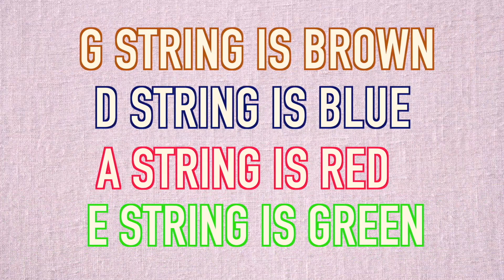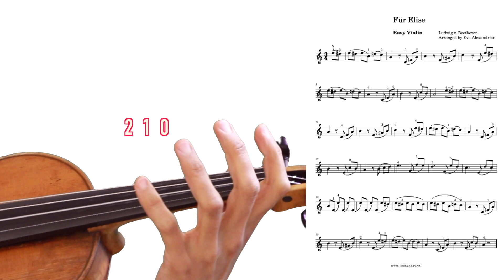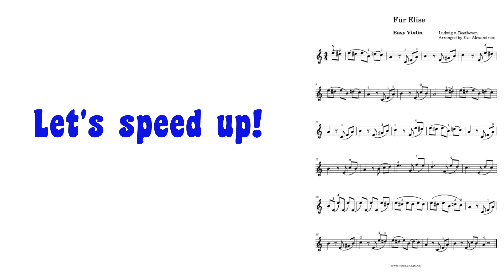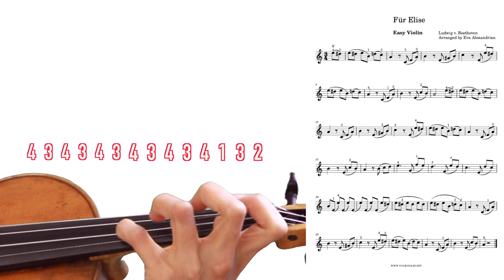How To Play Für Elise 🎻 Sheet Music & Slow Motion Violin Tutorial With Color Coded Strings